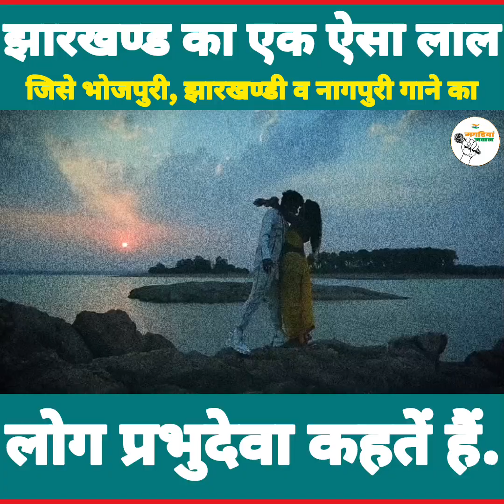झारखण्ड का एक ऐसा लाल जिसे लोग प्रभुदेवा कहकर बुलातें हैं!